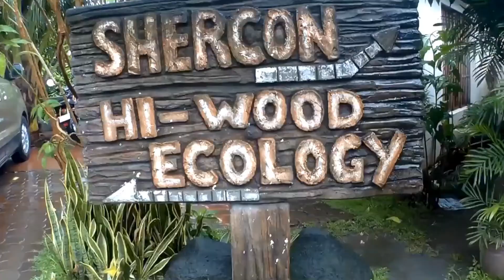Shercon Moments 2018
Experiencing Shercon with OCSI Cavite Team
Nag-side trip na din sa Marian Orchard at Balete Batangas
Thanks God for the HAPPINESS shared!